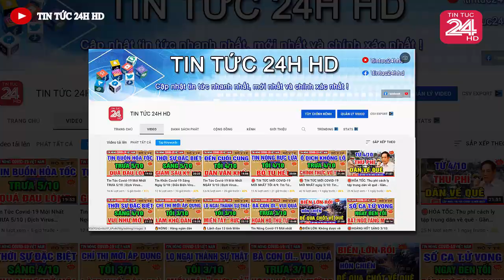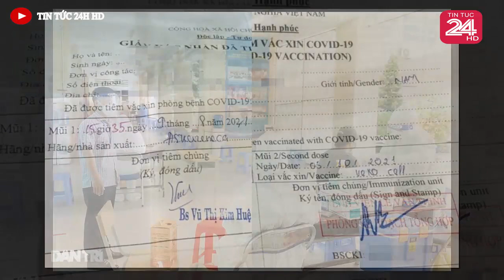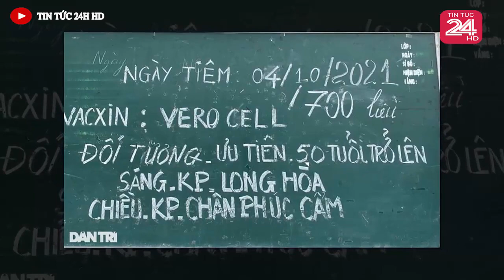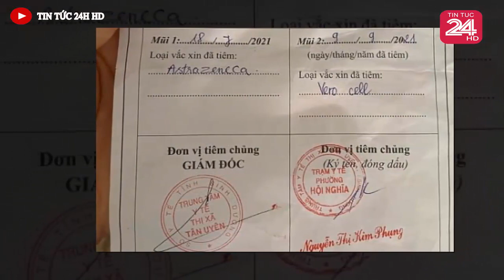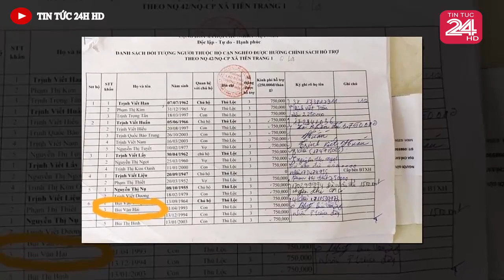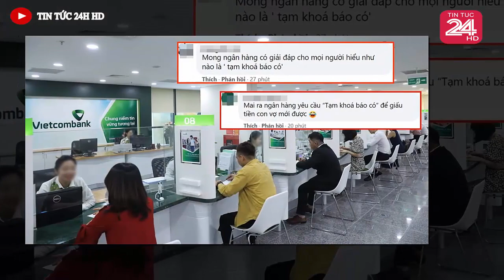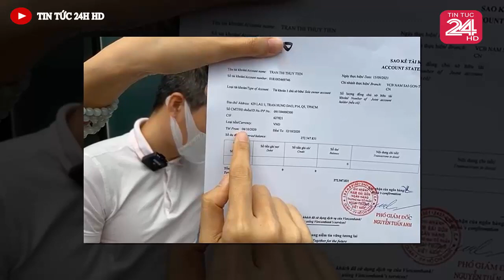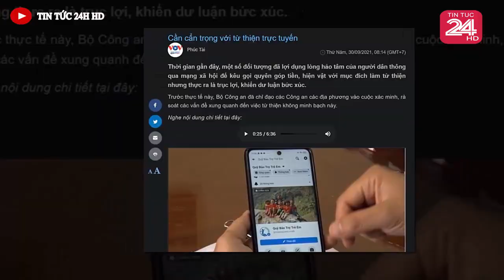Tin nóng ĐẶC BIỆT mới nhất hôm nay//Tin nóng Việt Nam Mới Nhất Hôm Nay#tintuc24hhd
HỎA TỐC: Sự cố cực kỳ nguy] hjểm, dừng tiêm ngay, tiêm lộn thuốc hết rồi